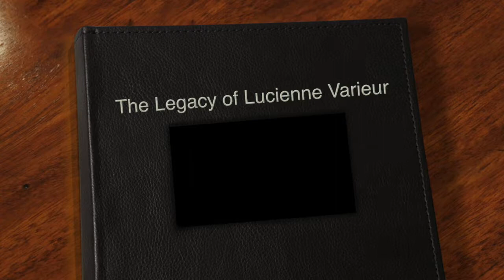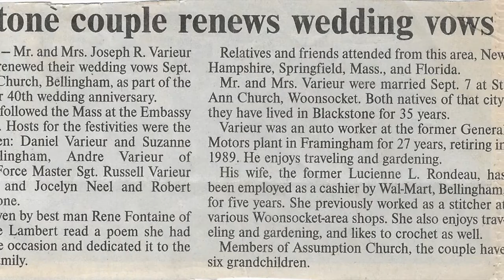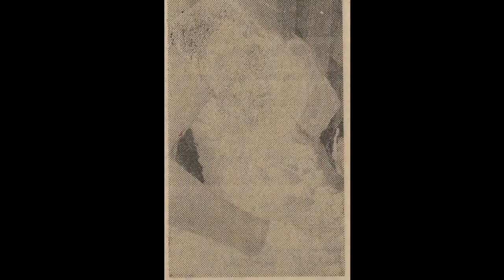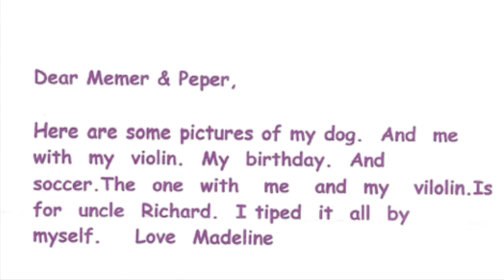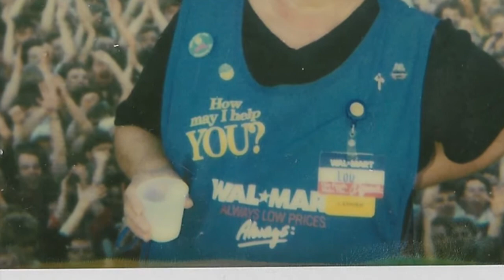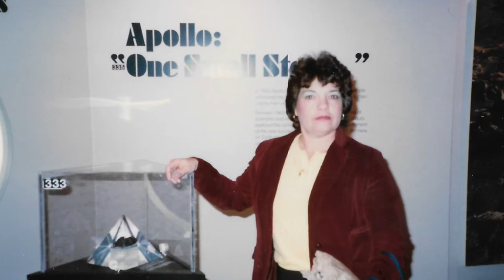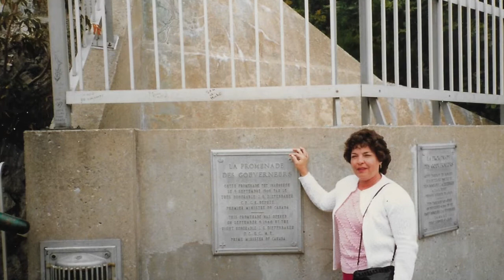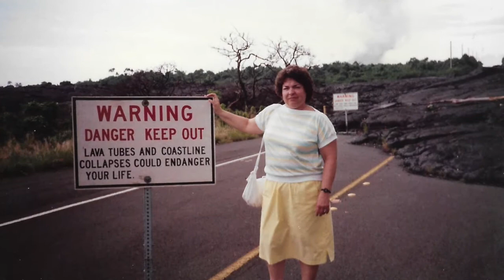The Legacy of Lucienne Varieur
This video is about The Legacy of Lucienne Varieur